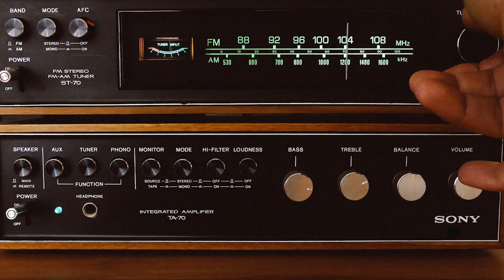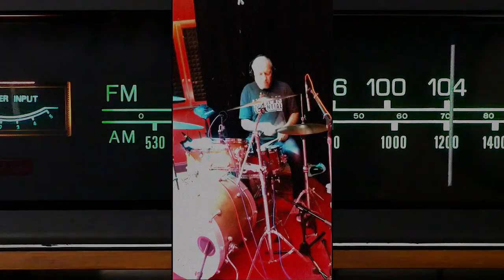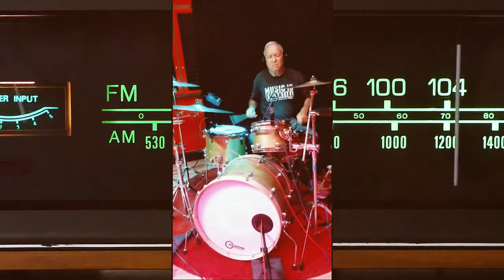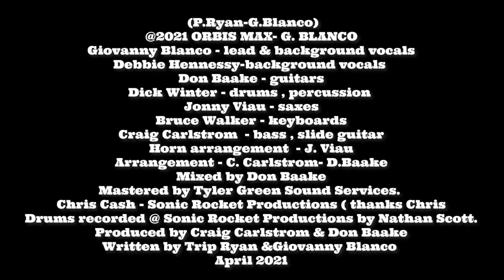Truck Stop Mixtape: Orbis Max with Giovanny Blanco "On The Radio"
TRUCK STOP MIXTAPE PRESENTS: Orbis Max with Giovanny Blanco "On The Radio"

On The Radio (P.Ryan-G.Blanco)
@2021 ORBIS MAX- G. BLANCO
Giovanny Blanco - lead & background vocals
Debbie Hennessy-background vocals
Don Baake - guitars
Dick Winter - drums , percussion
Jonny Viau - saxes
Bruce Walker - keyboards
Craig Carlstrom  - bass , slide guitar
Horn arrangement  - J. Viau
Arrangement -
C. Carlstrom- D.Baake
Mixed by Don Baake
Mastered by -
Tyler Green Sound Services.
Chris Cash - Sonic Rocket Productions ( thanks Chris
Drums recorded @ Sonic Rocket Productions by Nathan Scott.
Produced by -
Craig Carlstrom & Don Baake
Written by Trip Ryan &
Giovanny Blanco
April 2021